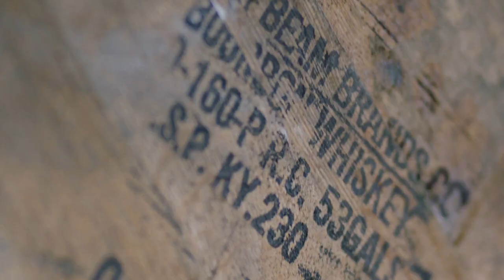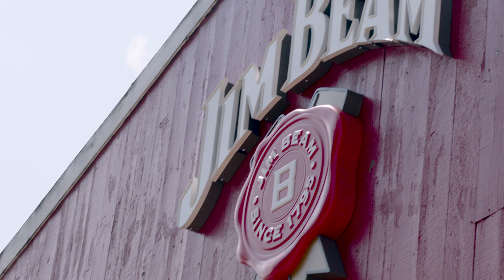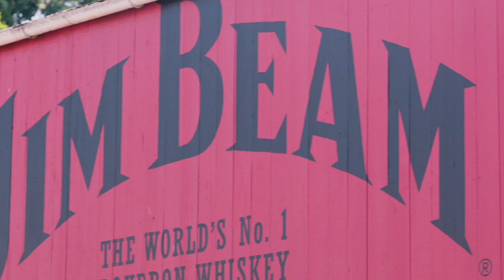Jim Beam Distillery | Kentucky Moments | A Kentucky Original Series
Kentucky’s bourbon evangelist, Fred Noe, speaks first-hand about the fierce passion that has driven him to guide his family’s 200-plus-year-old distillery, including burying his father with the first bottle of Booker’s Bourbon (and his dog). Now that the 30th anniversary edition of Booker’s is hitting shelves, Fred is passing the company on to his son, Freddie Noe, whose innovative spirit will guide the company and the family forward.